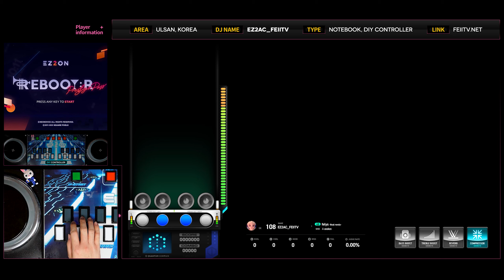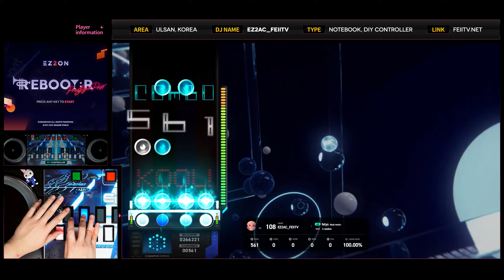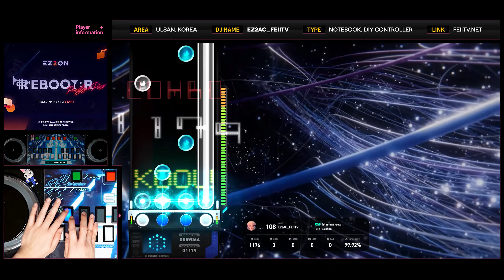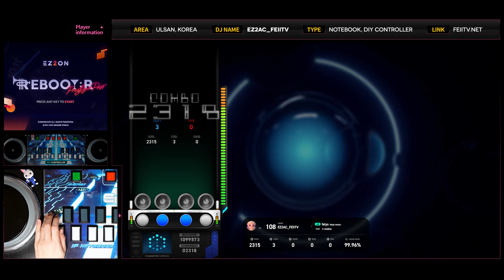[EZ2ON Reboot : R] 4B (17) felys -final remix- [SHD]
Comment : BGA가 정말 미려하네요